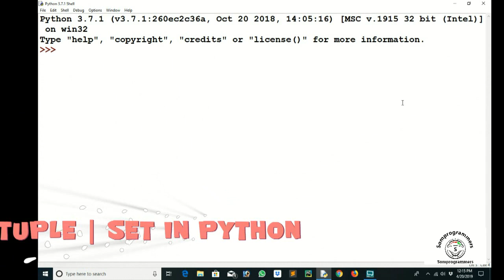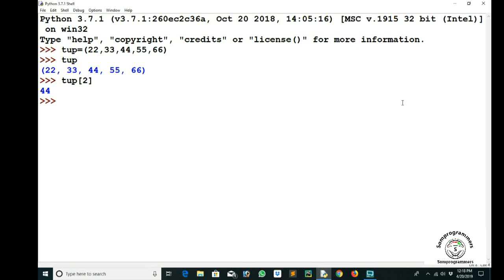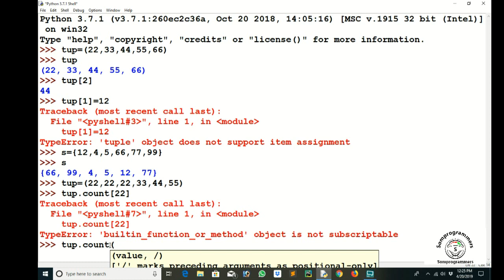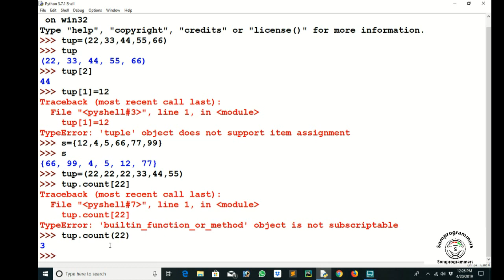04 TUPLE AND SET IN PYTHON AF SOMALI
DARSIGAAN WAXAAN UGA HADLI DOONA

- Difference between Tuple and List

- Create Tuple

- Tuple function

- Count

- Where to use Tuple

- Tuple function

- Count

- Define set

- Set functions